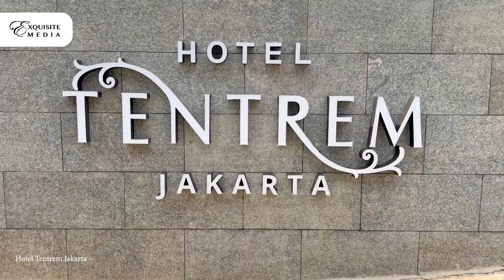Interview with Agung Ismail - DOSM at Hotel Tentrem Jakarta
Agung Ismail, the DOSM at Hotel Tentrem Jakarta, believes that continuous learning, technological advancements, and strong industry connections are essential for success.